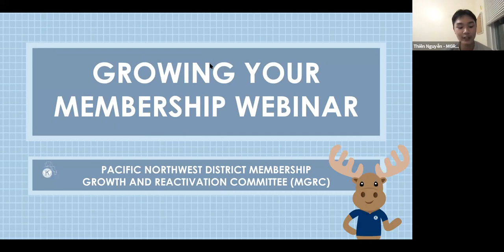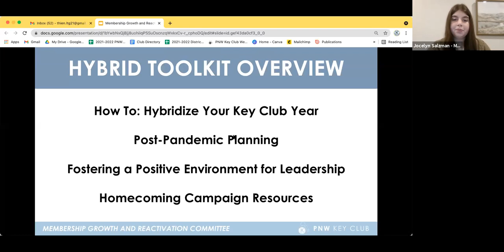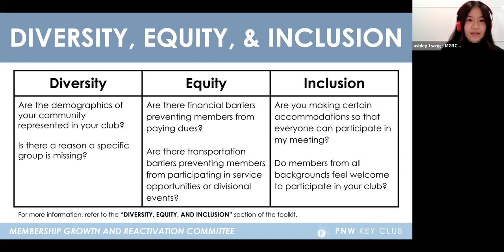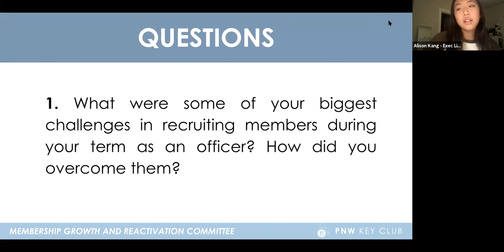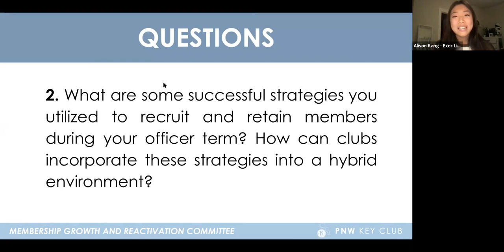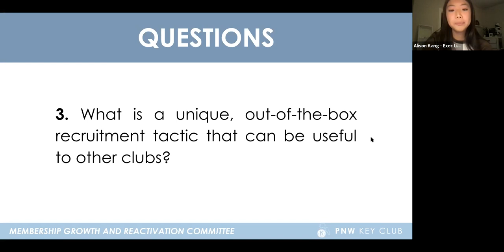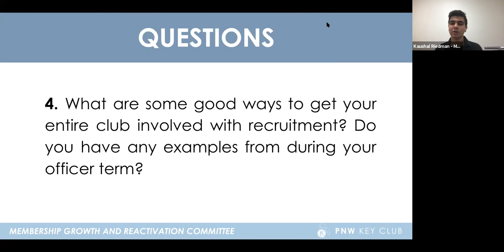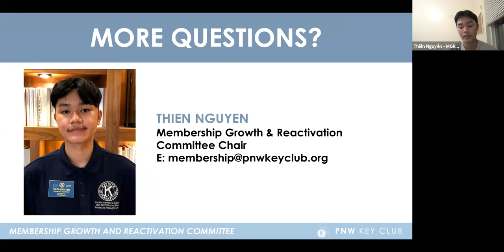Growing Your Membership Webinar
This is a recording of the October 7th Membership Growth & Reactivation Webinar from 7- 8 pm. In this webinar, the MGRC Committee walkthroughs the Hybrid Engagement Toolkit and how to utilize the toolkit effectively. The video also includes a panel and tips regarding Key Club International's Homecoming Resources.